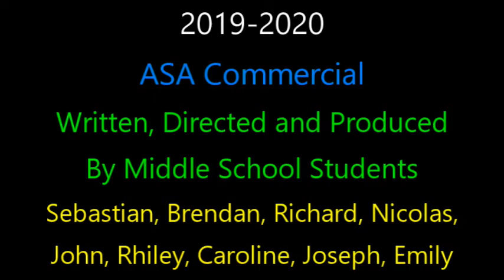ASA MS Commercial